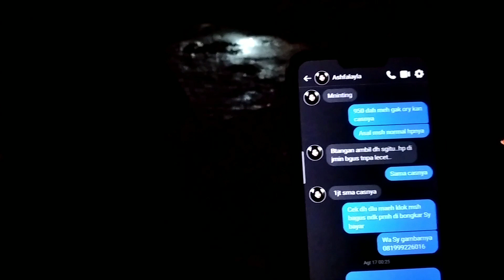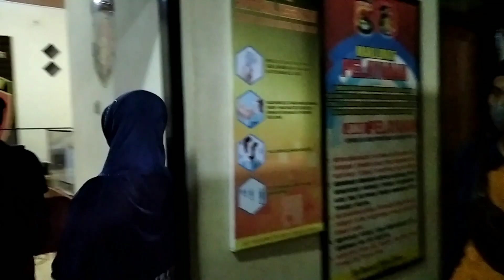VLOG 37 : Pencurian di pantai senggigi (2)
Semoga kita menjadi pribadi yang mau lebih peduli dengan keadaan orang-orang di sekitar kita.

Amiiin Yra...